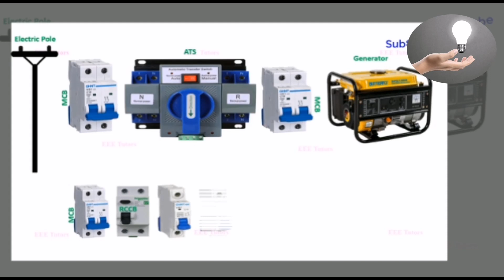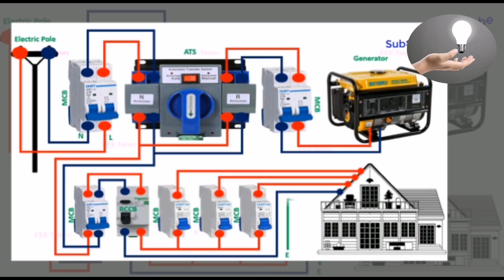Automatic switch wiring connections